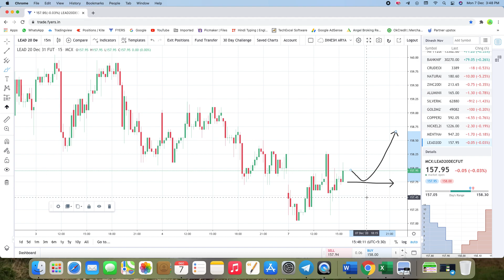Share Market Today || Live Trading || MCX Stock Market Analysis For 07 DECEMBER 2020 || DINESH ARYA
If you want to get [ Nifty & Banknifty and MCX ] free level service then open your account using below link and once your account is open kindly share your account id for verification and once it approved by team they share join link for free level service

petroleum price
months oil rate
oil prices
brent crude price
brent crude oil price
crude oil news
oil price today
crude oil price today
brent crude
live crude oil price in dollar
mcx crude
crude oil price live
wti crude oil price
crude oil inventory
crude investing
crude oil share price
mcx crude oil price
mcx crude oil
crudes
cpo prices
investing in crude oil